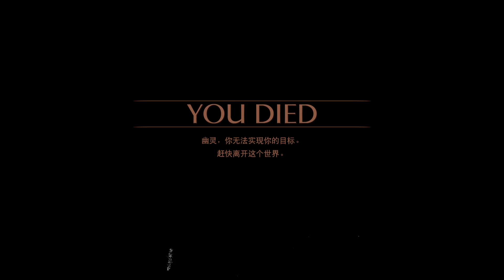Let's Play Demon's Souls Episode 18 - 1-3 Co-op, 5-1 Crystal Lizard Fail , Tower of Latria 3-2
In this episode I finish my co-op session in 1-3, head to 5-1 to attempt to kill the crystal lizard, but am thwarted again. I then go back to the Tower of Latria and begin my ascent to the Maneaters.